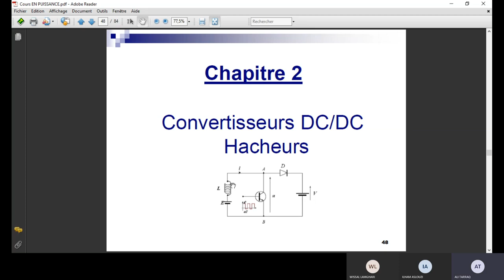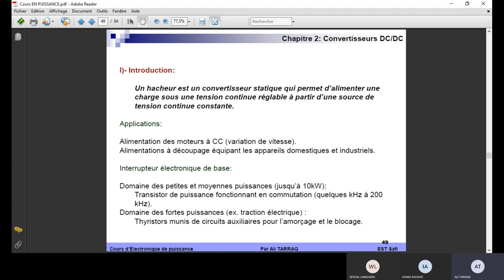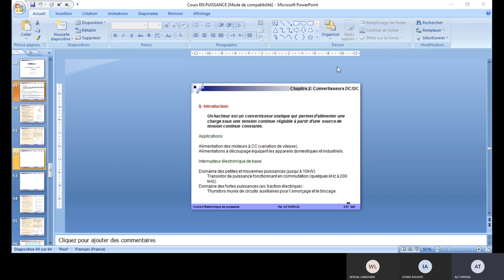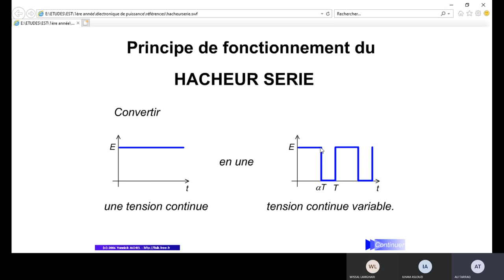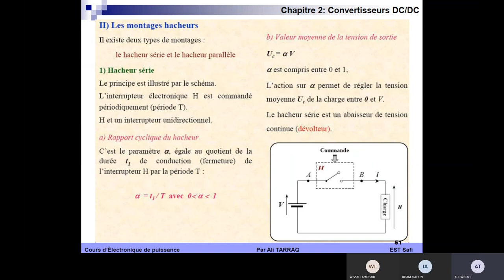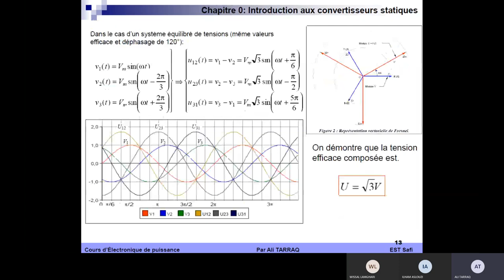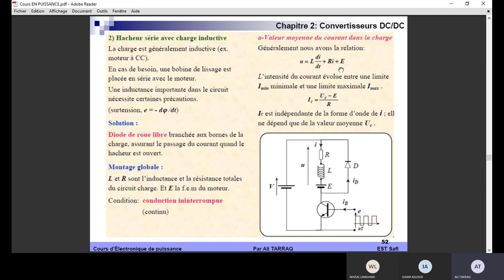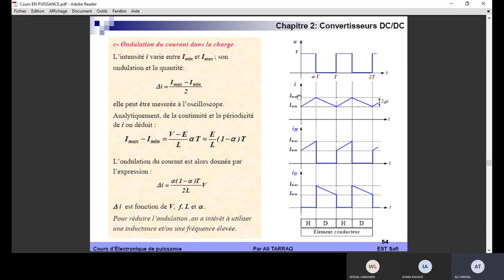Les hacheurs série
Une introduction aux hacheurs séries avec des explications simples en "darija".

Niveaux : 1ère année DUT génie indurtiel et maintenance, bac STE, bac pro maintenance industrielle, BTS section SE.